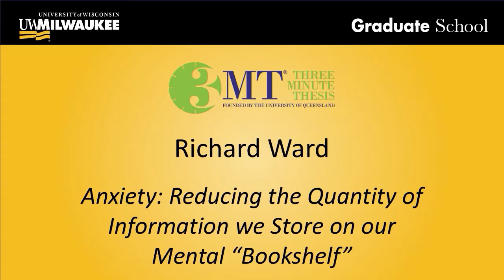Anxiety: Reducing the Quantity of Information we Store on our Mental “Bookshelf”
Richard Ward, a psychology doctoral student, presented “Anxiety: Reducing the Quantity of Information we Store on our Mental ‘Bookshelf’” at the University of Wisconsin-Milwaukee's third annual Three Minute Thesis (3MT) event on June 2, 2020.

The UWM Graduate School, Office of Research and UWM Research Foundation sponsored the academic competition, which challenges graduate students to describe their research within three minutes. The competition celebrates the discoveries made by research students and encourages their skill in communicating the importance of research to the broader community. 3MT has been adopted in 86 countries and cultivates students’ academic, presentation and research communication skills.